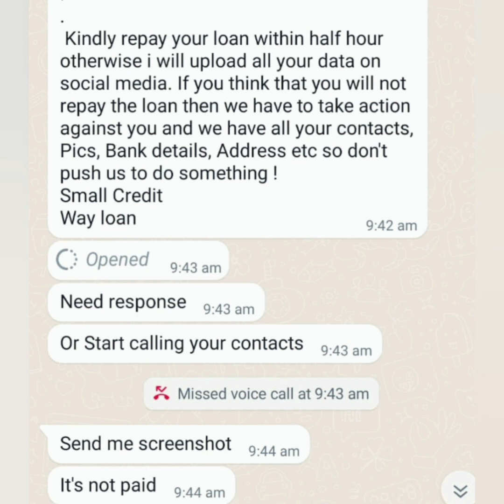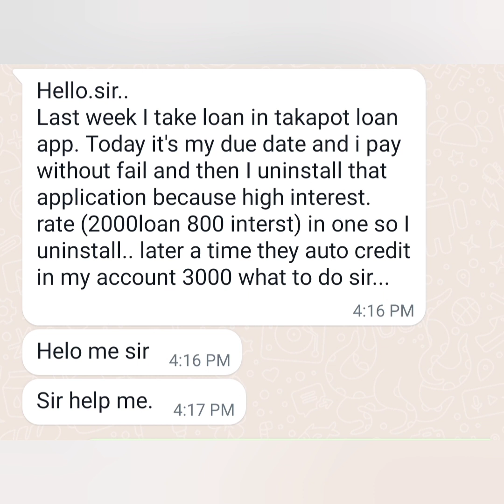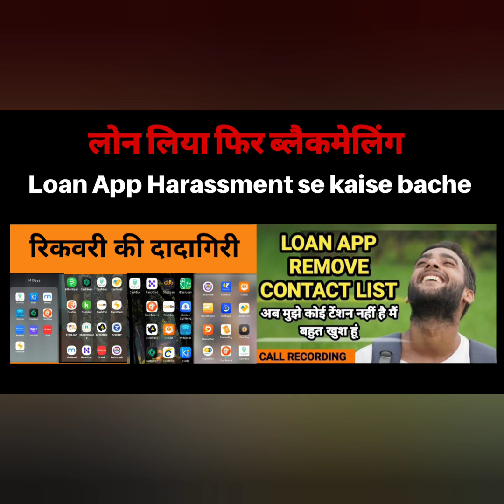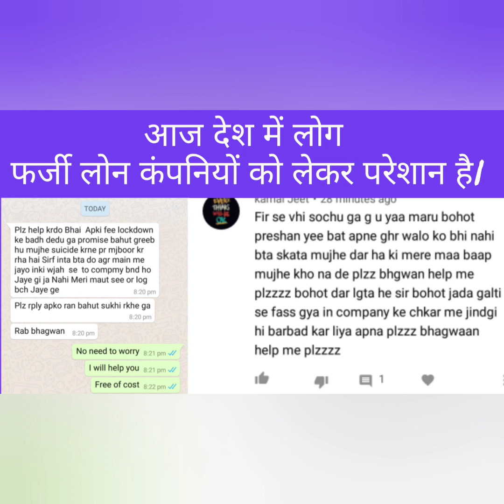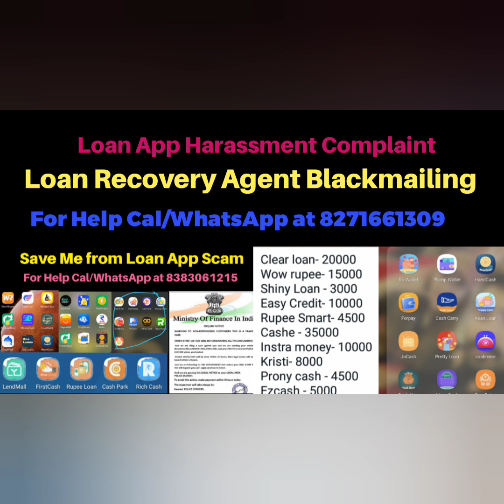Instant Loan App Recovery Agent, tumhare maa baap behan aur relative walo call karke galiya denge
fake loan app harassment call recording,
7 days loan app harassment,
7 days loan app harassment tamil,
dhani app loan harassment,
7 days loan app harassment malayalam,
7 days loan app harassment kannada,

fake loan,
fake loan apps,
fake loan approval message

instant loan app without income proof telugu,
instant loan app without aadhar otp,
instant loan app without income proof and bank statement,

online loan apps harassments,online pautang harassment,women harassment by online loan apps,online loan app philippines,kkalyaan dileep sunkara,online lending apps,harassment from online loan app collectors,fight against online loan apps,online lending,pawan kalyan about online loan apps,latest telugu viral video,telangana high court on online loan apps,mobile loan,

recovery agent call recording,loan recovery call recording,handy loan recovery agent call recording,loan apps call recording,dhani loan app recovery agent,honey loan app recovery agent call